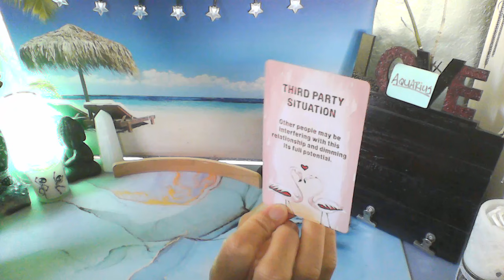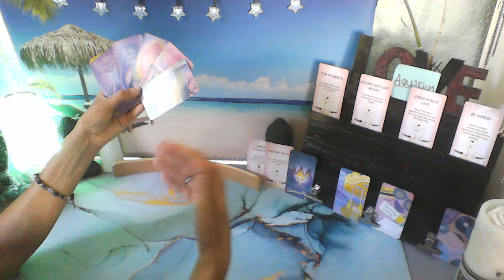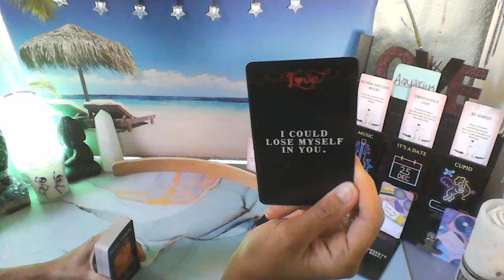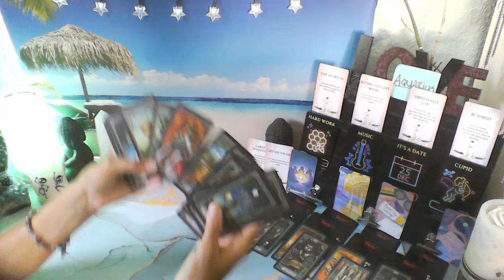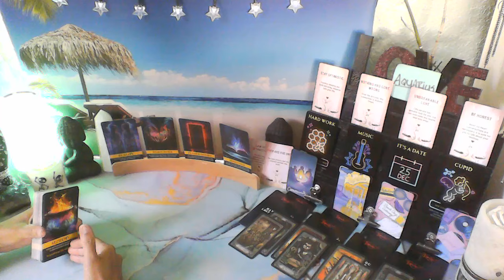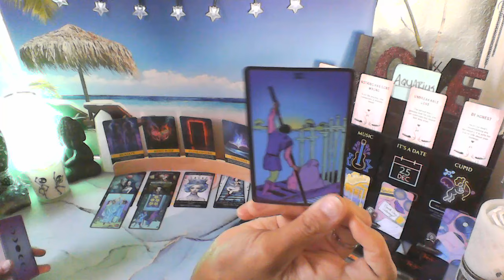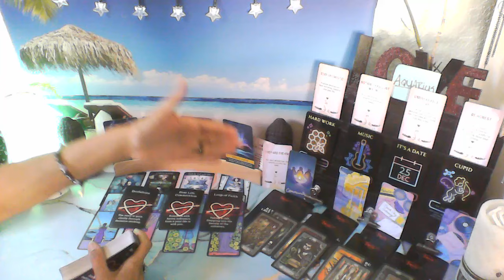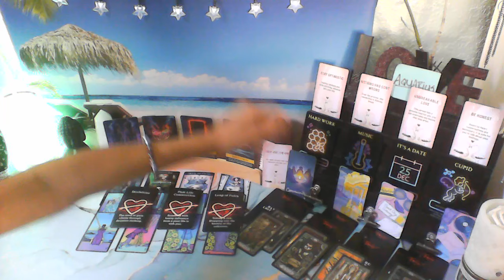AQUARIUS - THIS IS TRUE LOVE BUT THEY NEED TO SEE SOMETHING FOR WHAT IT IS🤔⚖️🤹💞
MY DECKS

*HEARTFELT EXPRESSIONS (Romantic Treasures Deck)

CLARIFYING LOVE SITUATIONS DECK (Etsy)

NEON RIDER TAROT

THE CITY OF DREAMS ORACLE

MONEY MOVES ORACLE DECK